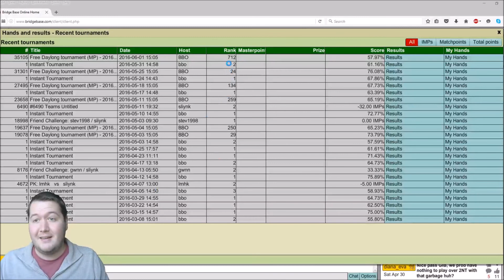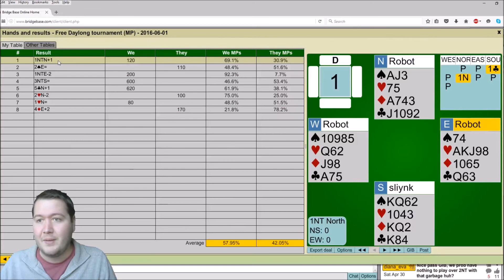Pete Plays Blind - FDT (MP) #5 - 1st June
In this Free Daylong Tournament - Pete plays Bridge blind.  How would you cope without seeing the cards?